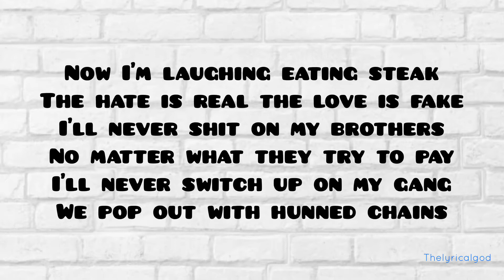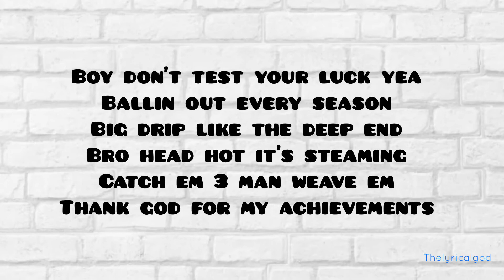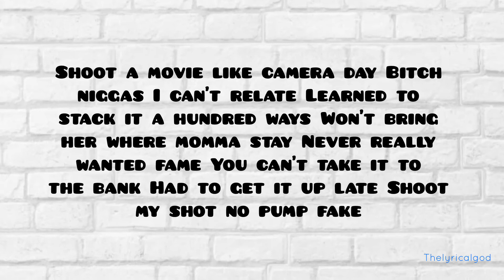Burna Bandz - No Pumpfake (lyrics)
*If you’re reading this have nice day!*

*My YouTube channel is all about lyrics *

Once I received your message and determined you are the proper owner of this content I will have it removed, if any owners of the content clips would like us to remove the video contact us or comment below*